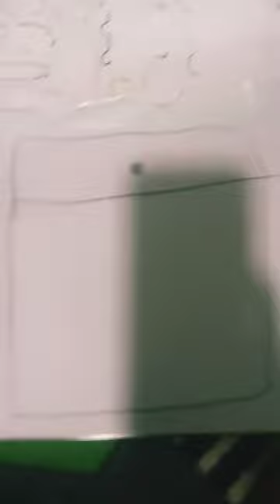17. októbra 2023